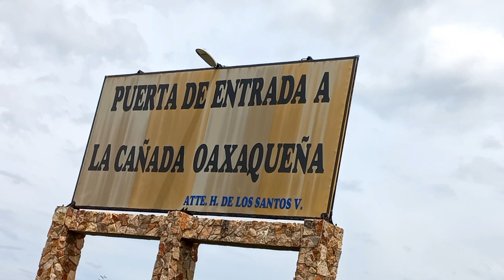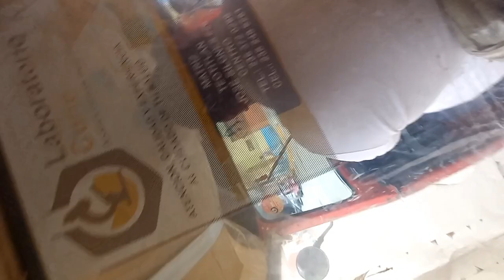CONOCIENDO PARTE DE TEOTITLAN DE FLORES MAGÓN oaxaca 🔥